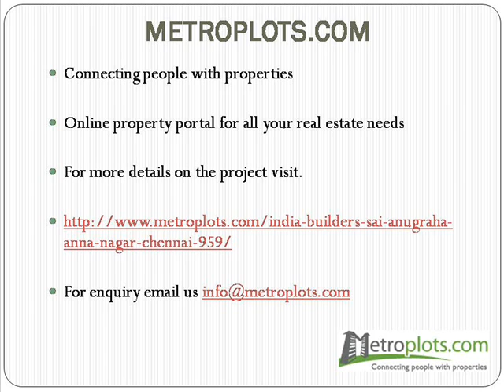India Builders Sai Anugraha Flat in Anna nagar, Chennai | Metroplots.com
Sai Anugraha located at Kilpauk Garden is one of the prestigious projects of India Builders. The apartment is crafted with care to ensure it emerges as a landmark in the posh Kilpauk locality.